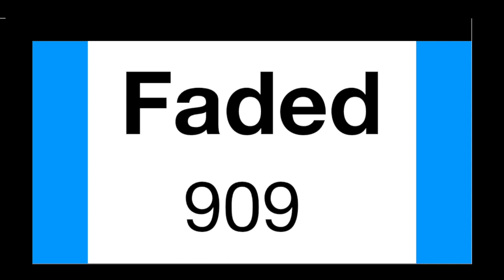Notes Of The Past - Faded909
Uhhh. Yeah at this point I'm RaYNE and I'm just like... Why?

(I'm copying this on everything Faded909)

P.S My old music is trash and basically just garageband loops